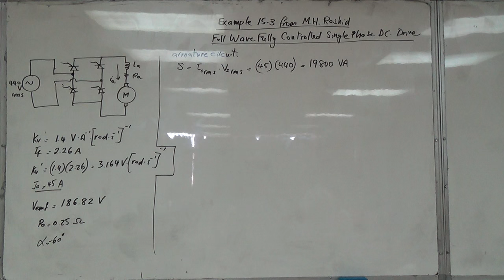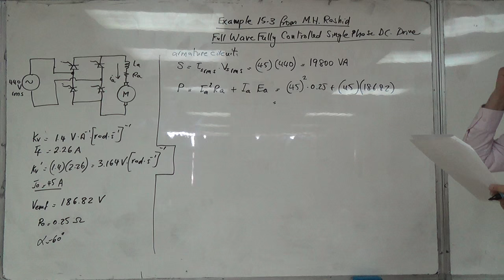A Full Wave Controlled Rectifier Drive for a DC Motor (15.3 Rashid) (e), 24/4/2016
Finding the real power and the power factor using P/S.